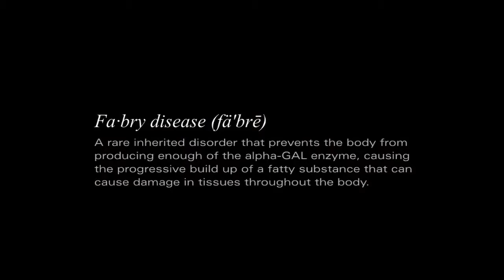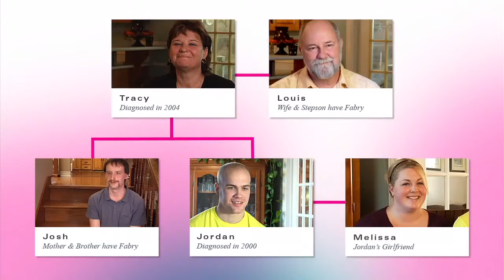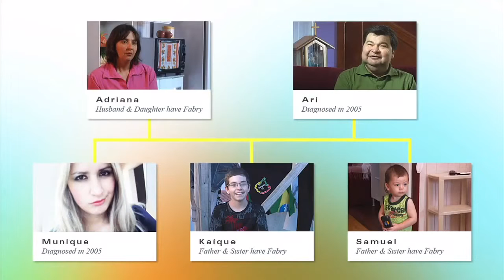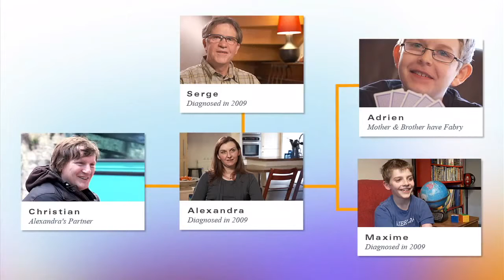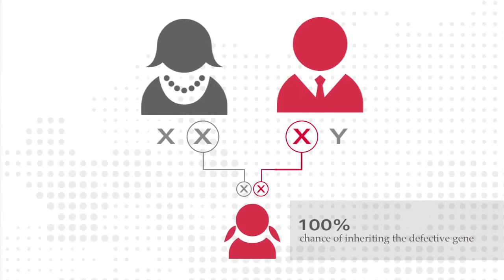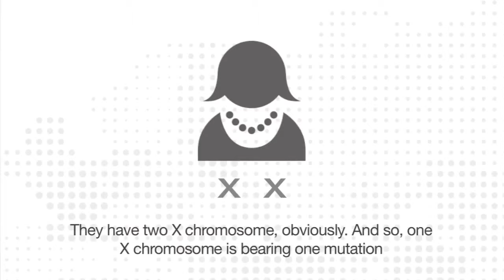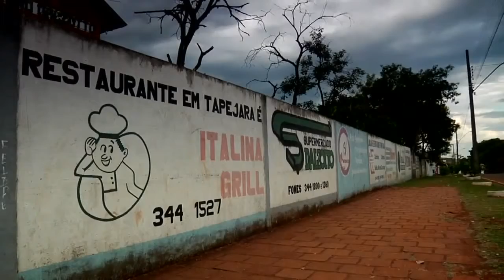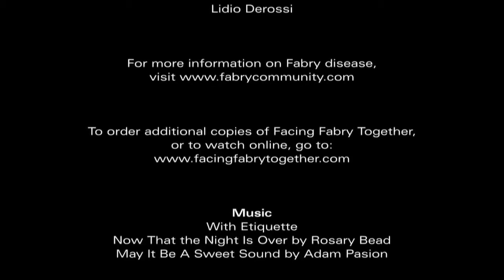Facing Fabry Together Feature Film